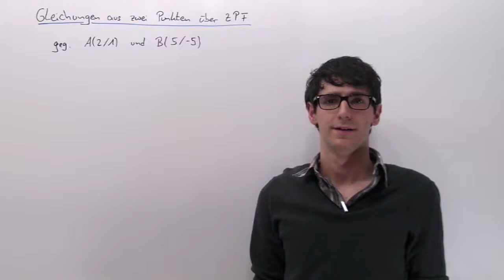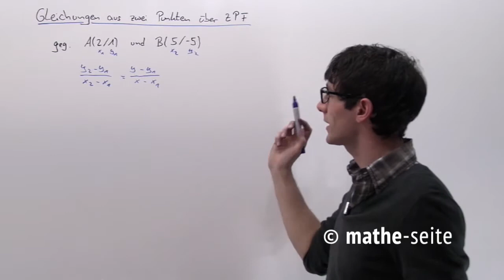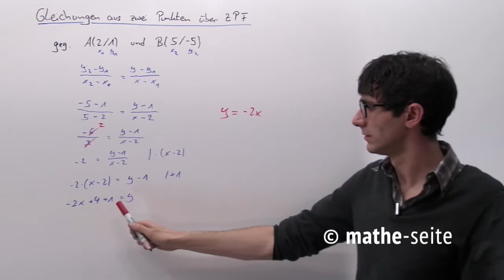Geradengleichung über Normalform aus zwei Punkten bestimmen, Beispiel 1 | A.02.11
Kennt man von einer Geraden zwei Punkte (durch welche die Gerade geht), kann man die Geradengleichung recht einfach bestimmen. Eine der Möglichkeiten wäre die Koordinaten der Punkte für „x“ und „y“ in die Geradengleichung:  „y=mx+b“ ein. Durch das Einsetzen jedes Punktes erhält man je eine Gleichung (also ein Gleichungssystem mit „m“ und „b“ als Unbekannte). Zieht man die beiden Gleichungen von einander ab (man macht praktisch ein Subtraktionsverfahren vom LGS), erhält man „m“ und danach auch „b“.